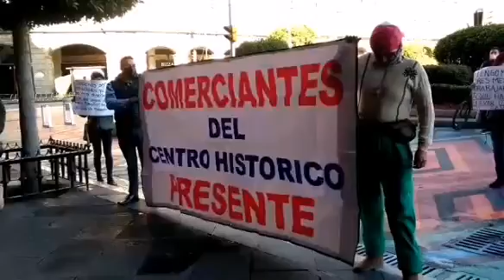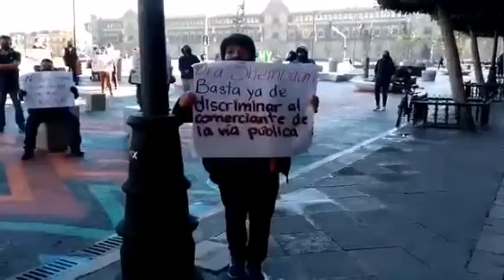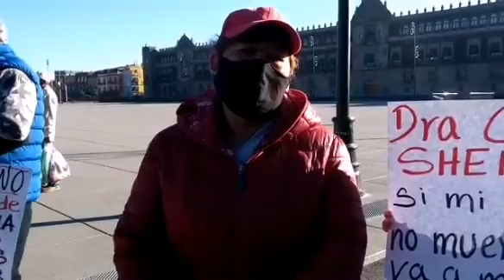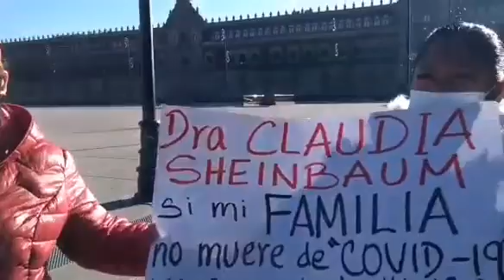VENDEDORES DEL CENTRO PINDEN TRABAJOOOO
GRUPO RENACIMIENTO 4T